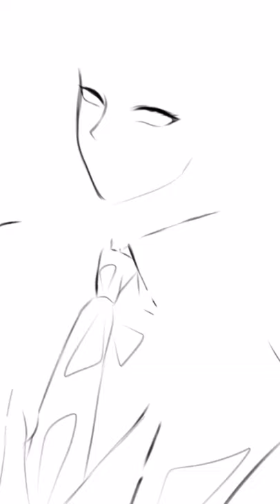_ℬ𝓁𝑜𝑜𝒹𝓎 ℳ𝒶𝓇𝓎_ [Batworld]